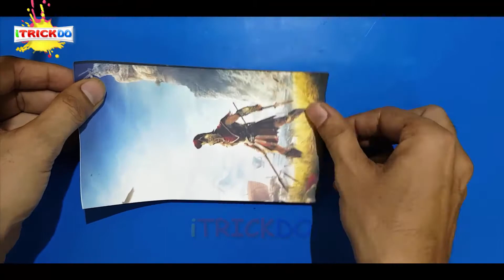Honor 10 light Backside Sticker Pasting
Mobile - Honor 10 light

Mobile Backside - Sticker Pasting

Youtube Music Track - Mirror_Mirror